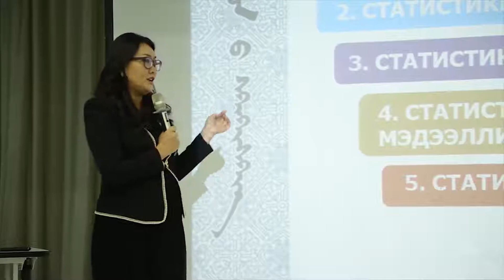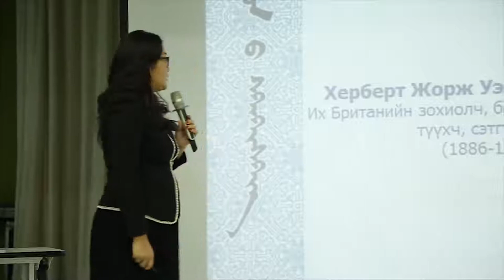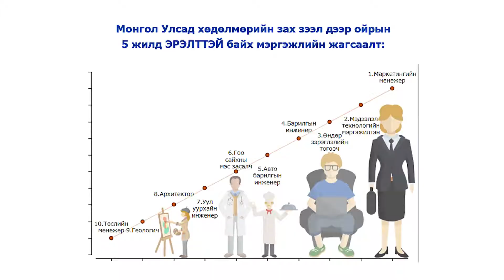“Статистикийн боловсрол” сэдэвт хичээл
Үндэсний статистикийн хороо болон аймаг нийслэлийн статистикийн газар хэлтсийнхэн ЕБС-ийн ахлах ангийн сурагчдад “Статистикийн боловсрол” сэдэвт хичээл заалаа. Тодруулбал, 2013 оноос ЕБС-ийн ахлах ангийн сурагчдад тус хичээлийг зааж эхэлсэн билээ. Энэ нь ахлах ангийн сурагчдад статистикийн салбарын үйл ажиллагаа, мэргэжлийн талаар мэдээлэл, ойлголт өгөх зорилготой юм.